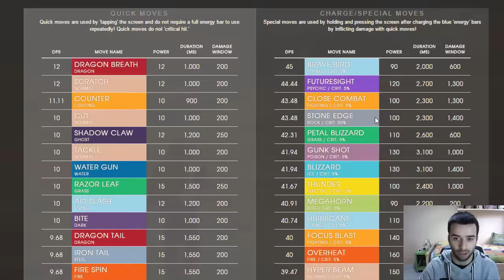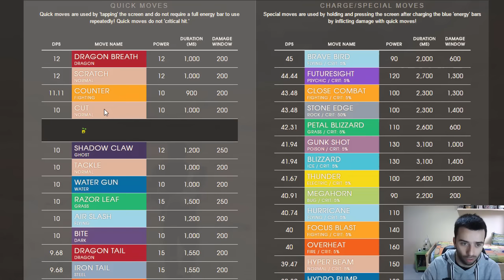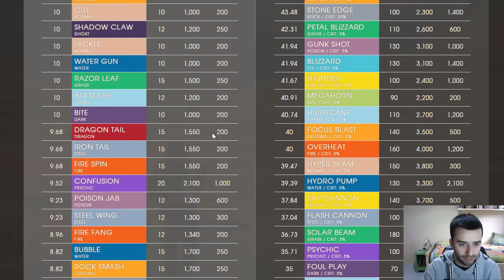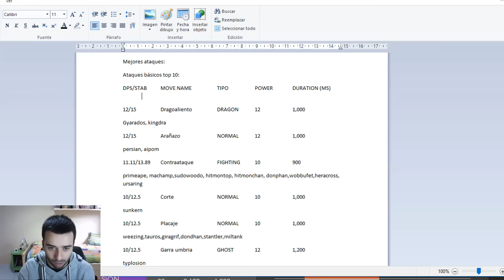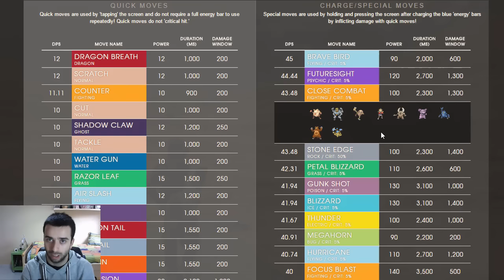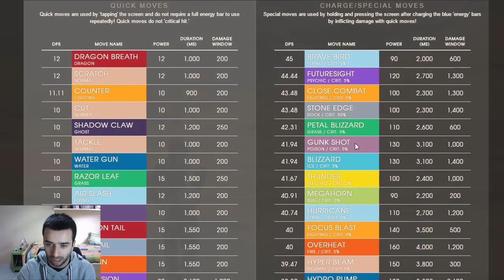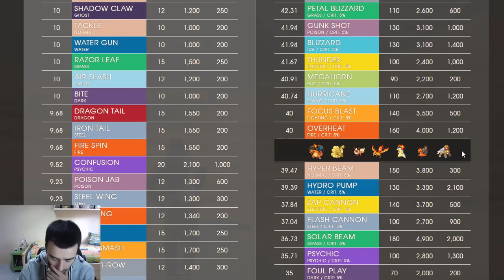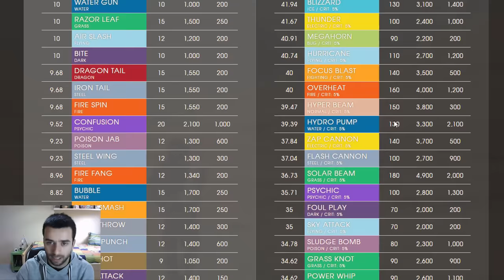TOP MEJORES ATAQUES BÁSICOS Y ESPECIALES CON LOS NUEVOS CAMBIOS! [Pokémon GO-davidpetit]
Me lo habéis pedido mucho y aquí lo tenéis! La lista con los mejores ataques actualizados tanto básicos como especiales!